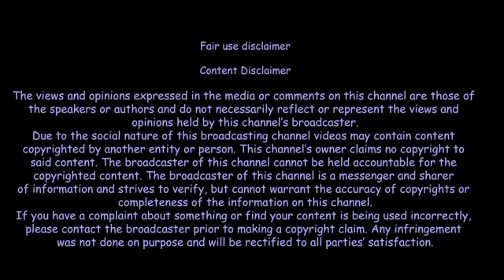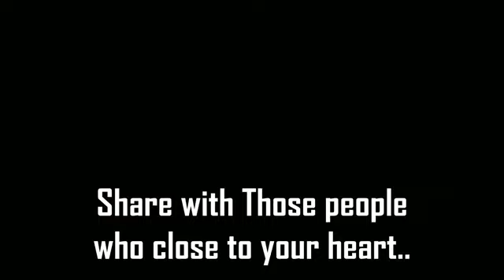POWER OF FOCUS Motivational Speech by Sandeep Maheshwari Hindi